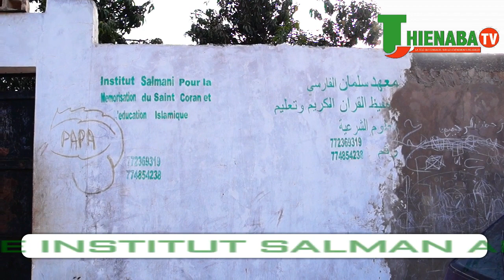ANNONCE CONFERENCE INSTITUT SALMAN AL FARISSI DE THIENABA